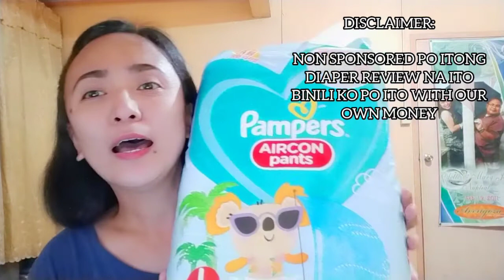VLOG#42 ♥ JULY 15, 2020 - Diaper Review || itsMeJoyceVLOGS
Hope to see you on my next video.Take care and God bless 😘💕

xoxo 💋,
Joyce 💕